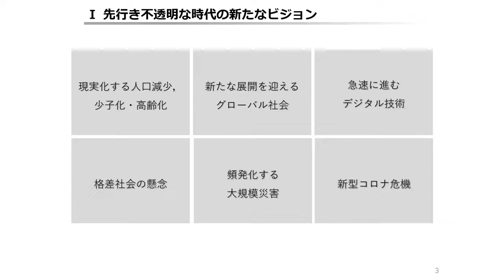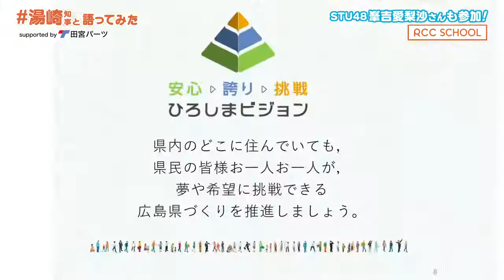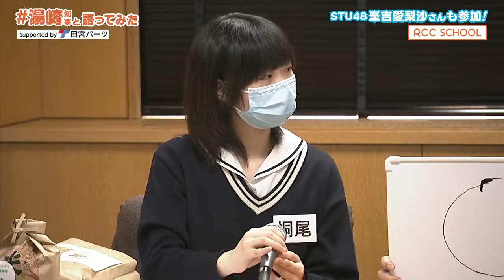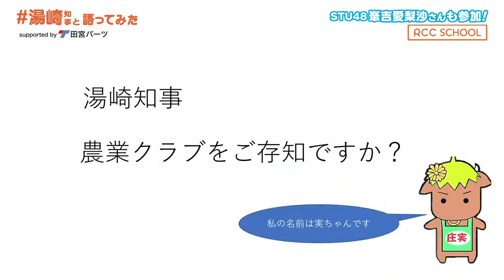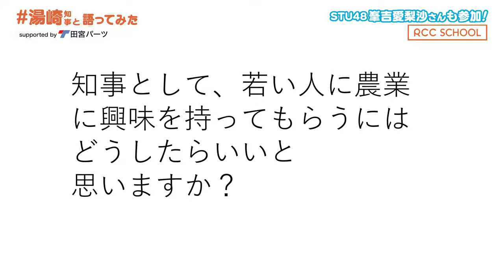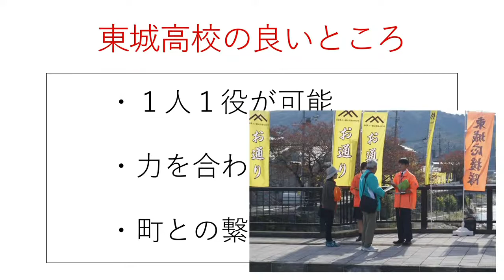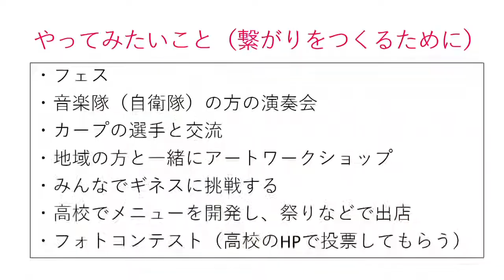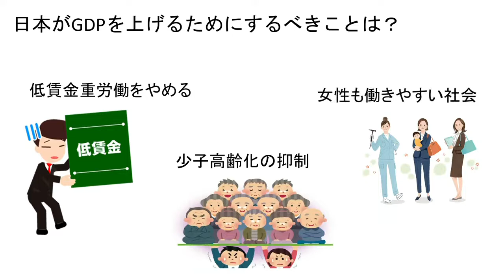RCCスクール｢湯﨑知事と語ってみた｣in庄原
湯崎知事と高校生が一緒に広島の未来を考える、｢RCCスクール『湯﨑知事と語ってみた』｣。令和4年8月18に第4回が開催されました。
未来を担う今の高校生は、どんな夢を描き、どんな悩みを抱え、何を楽しんでいるのか知事と高校生で語り合います。

00:00　はじめに
09:00　「安心・誇り・挑戦　ひろしまビジョン」について
16:39　テーマ①広島での就職または起業や暮らし
33:20　テーマ②知事に聞きたい，知事とやってみたいこと